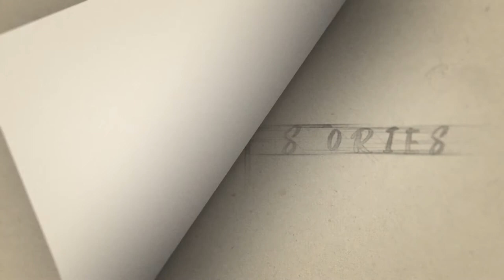Canvas of Stories | Rokhto Bij Bodh | Indrani Ghosh | S Dey Production | Audiobook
S Dey Productions brings to you Canvas of Stories.
Canvas of Stories presents Indrani Ghosh's "Rokhto Bij Bodh".

How was the story? What story do you want us to cover?